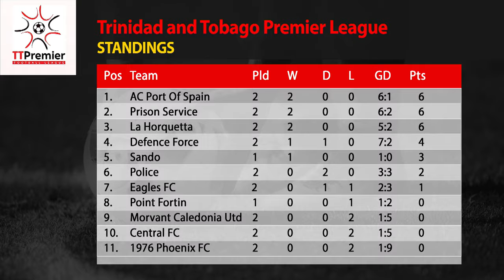TTPFL Round 2, Eagles FC 1-2 Prison Service, La Horquetta 3-2 Caledonia, TTPFL is live on SportsMax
The Zone review round 2 of the Trinidad and Tobago Premier Football League.